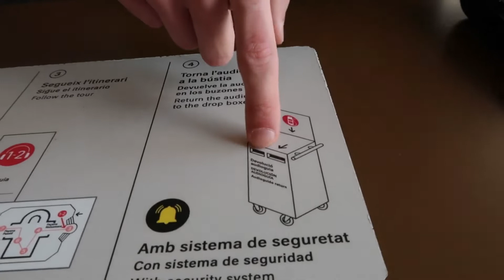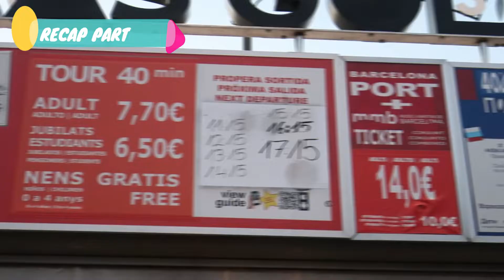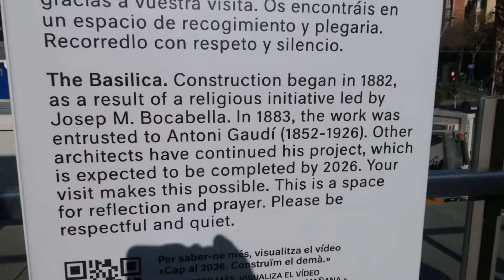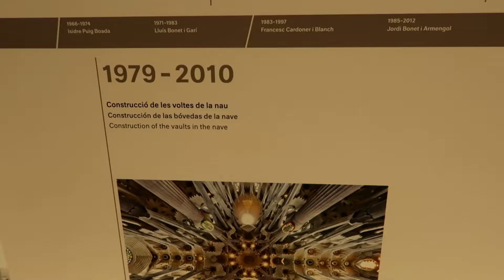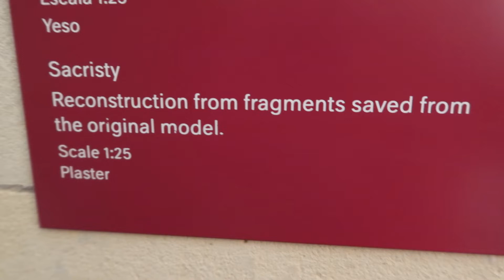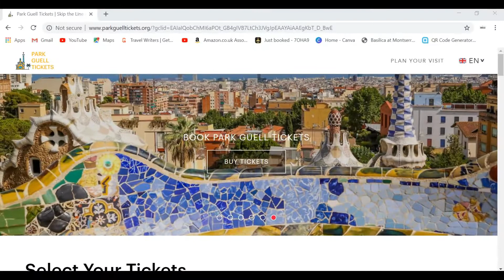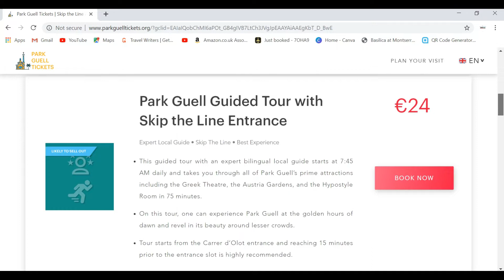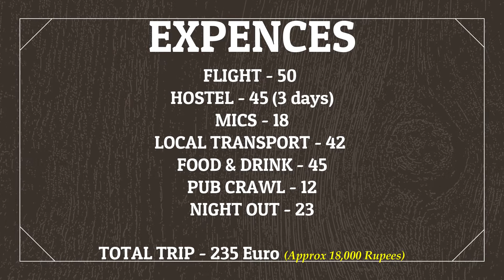Unfinished Church La Sagrada Familia l Best Places in Barcelona S01E08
Hi Friends (Episode -8)
In this video we gone explore Barcelona Famous Monuments. La Sagrada Familia, Park Guell,  Barcelona, What Places to Visit, Flight, Hostel, Transport and Travel Guide.
Want to know what to do when you travel to Barcelona. Essential Spain Travel Tips to help you to the trip of a lifetime. Please find all the helpful links from my Barcelona Vlogg.
Thanks and Bless you all.